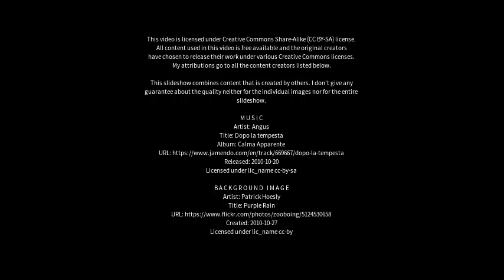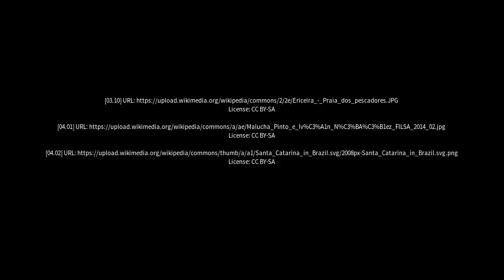Best places to visit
Best places to visit - Correia Pinto (Brazil) Best places to visit - Slideshows from all over the world - City trips, nature pictures, etc.